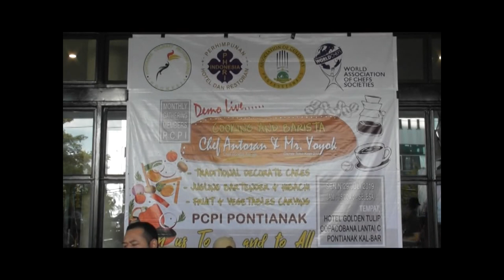MONTHLY GATHERING PCPI PONTIANAK & PHRI KALBAR